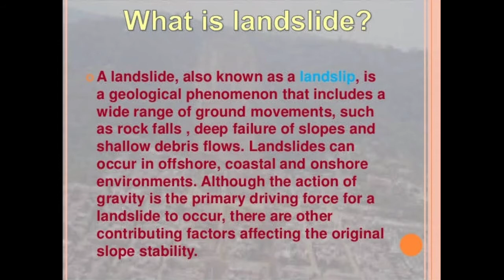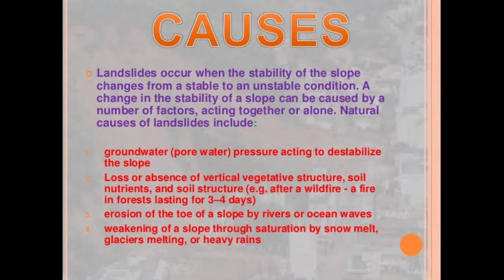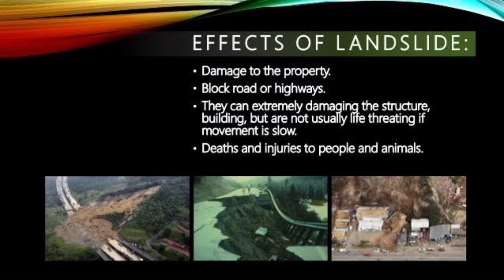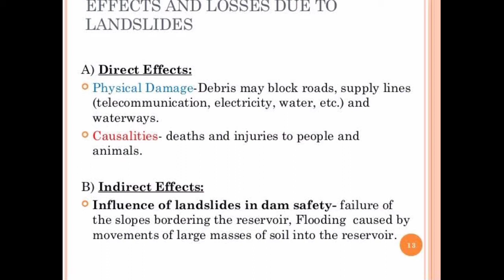Landslide disaster | Fire and Safety College | Fire and Safety Training | Industrial Safety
Landslide disaster
The term landslide or less frequently, landslip, refers to several forms of mass wasting that ... Natural disasters are a dramatic example of people living in conflict with the environment.

What is a landslide disaster?
Landslides occur when ground on slopes becomes unstable. The unstable ground collapses and flows down the side of a hill or mountain, and can consist of earth, rocks, mud and any debris which may be caught in its wake. If a landslide occurs near inhabited areas, it can cause a great deal of damage.

What are the causes of landslides?
A landslide is any geologic process in which gravity causes rock, soil, artificial fill or a combination of the three to move down a slope. Several things can trigger landslides, including the slow weathering of rocks as well as soil erosion, earthquakes and volcanic activity.

What is landslide and its causes and effects?
Landslides can cause seismic disturbances; landslides can also result from seismic disturbances, and earthquake-induced slides have caused loss of life in many countries. Slides can cause disastrous flooding, particularly when landslide dams across streams are breached, and flooding may trigger slides.

Why are landslides dangerous?
Landslides cause property damage, injury, and death and adversely affect a variety of resources. For example, water supplies, fisheries, sewage disposal systems, forests, dams, and roadways can be affected for years after a slide event. ... Water availability, quantity, and quality can be affected by landslides.

What are the 4 types of landslides?
Landslides are part of a more general erosion or surficial pro- cess known as mass wasting, which is simply the downslope movement of earth or surface materials due to gravity. They are classified into four main types: fall and toppling, slides (rotational and translational), flows and creep.

What is landslide in simple words?
A landslide is defined as the movement of a mass of rock, debris, or earth down a slope. ... Earthquake shaking and other factors can also induce landslides underwater. These landslides are called submarine landslides. Submarine landslides sometimes cause tsunamis that damage coastal areas.

Thanks & Regards!